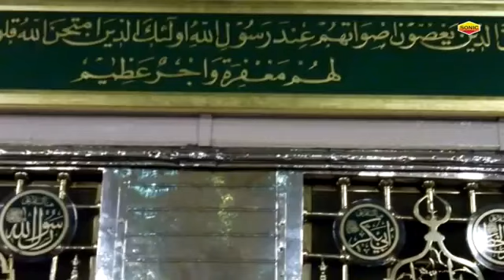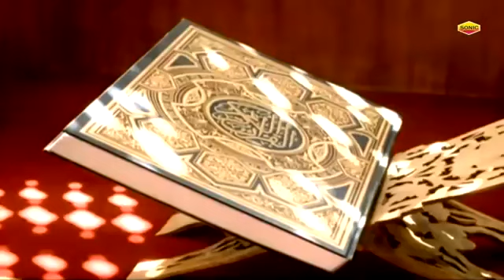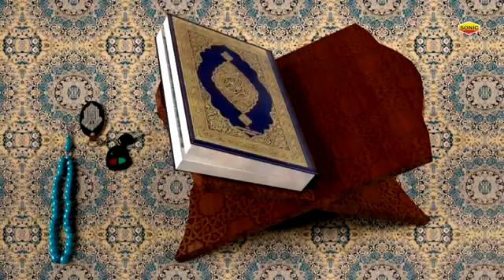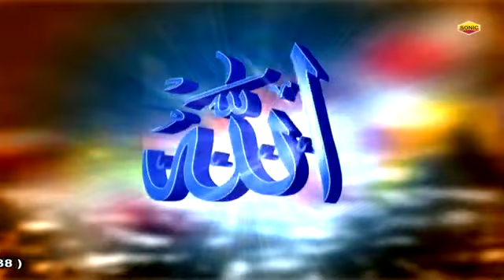Nabi Nabi Ya Nabi - नबी नबी या नबी | Neha Naaz Qawwali 2019 | Hit Islamic Qawwali